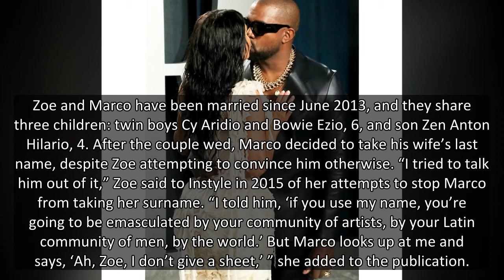Zoe Saldana Kisses Husband Marco Peregeo In Rare PDA Photos At Venice Film Festival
Zoe Saldana dazzled at the Venice Film Festival as she smooched her husband, Marco Perego Saldana, in a rare outing for the couple.
Zoe Saldana, 43, and Marco Perego Saldana, 42, put their love on full display at the Venice International Film Festival on Thursday, Sept. 2. The Guardians of the Galaxy actress was joined by her Italian artist husband for the star-studded premiere of her upcoming film Hand of God, and the couple looked so in love while they shared a super sweet kiss on the red carpet. Zoe and Marco’s romantic (and very public) smooch was a bit unexpected, given the couple rarely steps out together for these major Hollywood events. But still, a welcome surprise nonetheless!
Zoe and Marco’s kiss wasn’t the only thing that stood out about their appearance in Italy. The two were each dressed to the nines to celebrate Zoe’s upcoming Italian drama flick, and they showed off their fabulous looks on the carpet for all to see. Zoe looked stunning in a red Dolce & Gabbana sequi